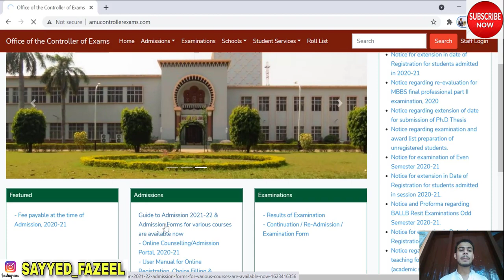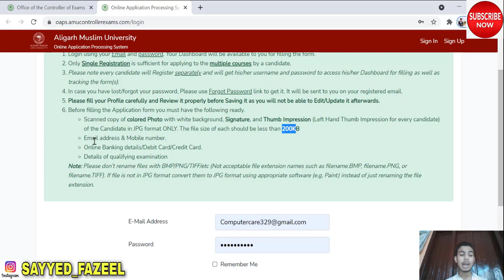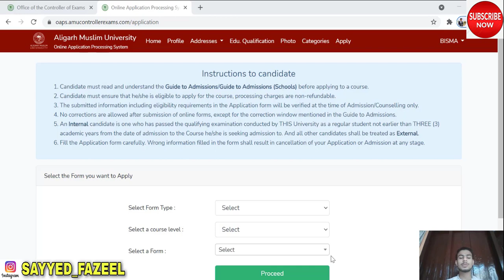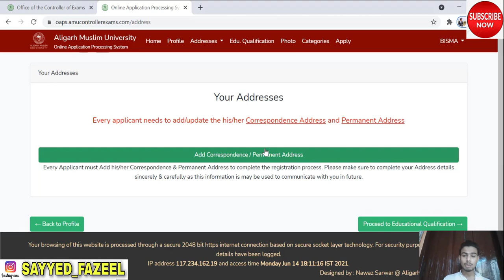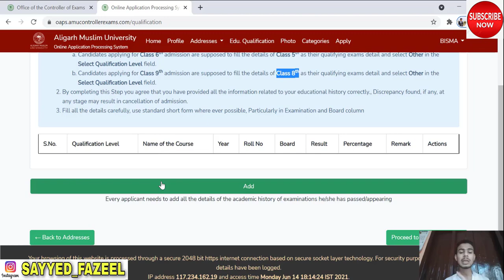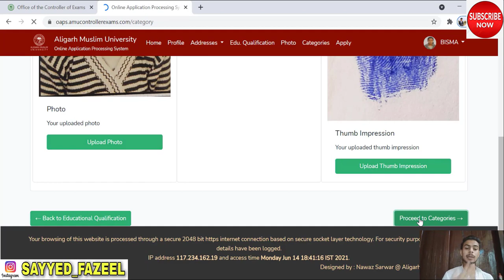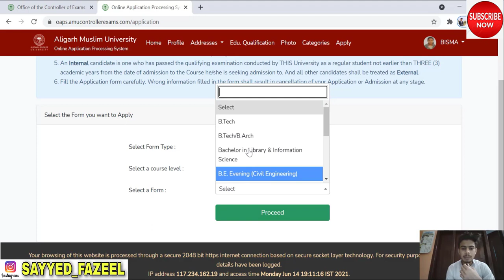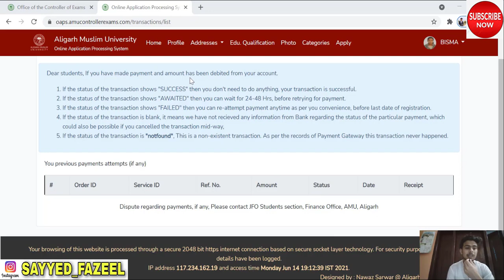How to fill AMU Application Form 2021-22 | Step by Step | AMU Entrance Exam form 2021